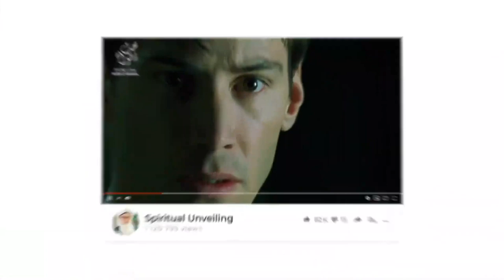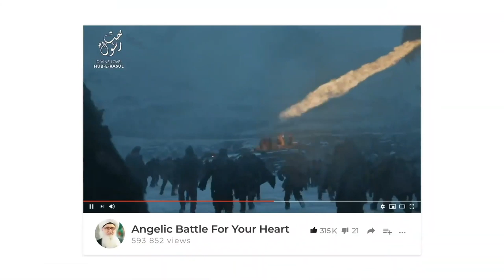Sounds are Power for the Soul, Struggle against Ego Sufi Meditation Center